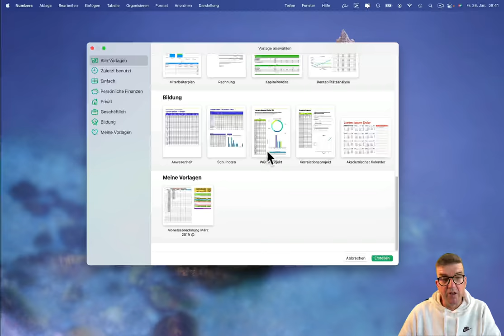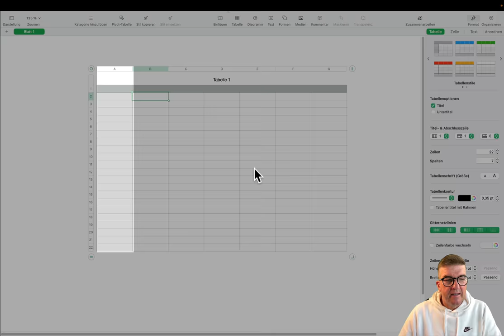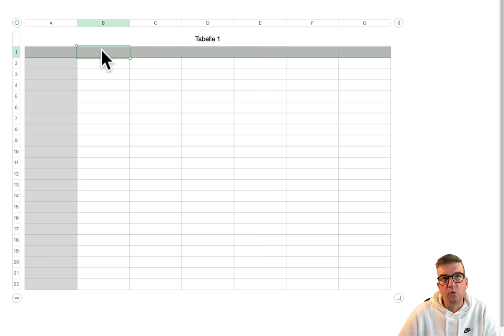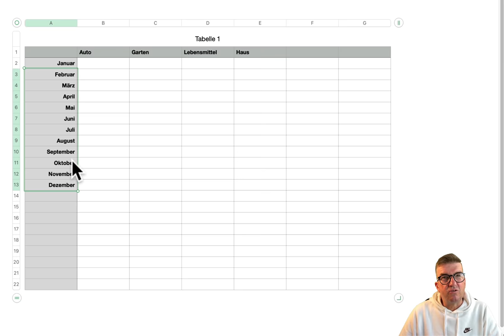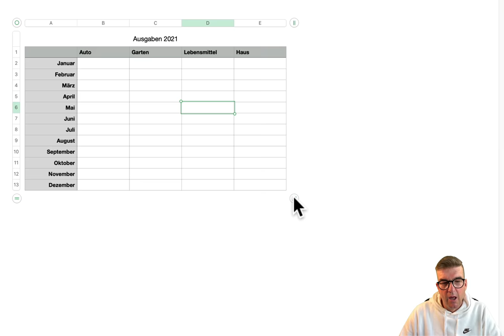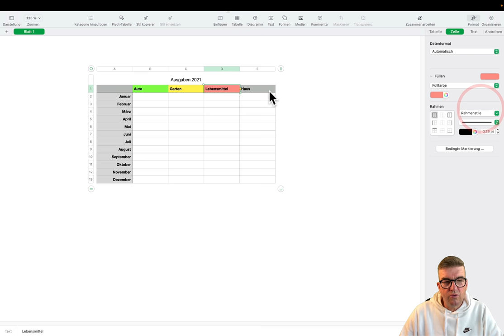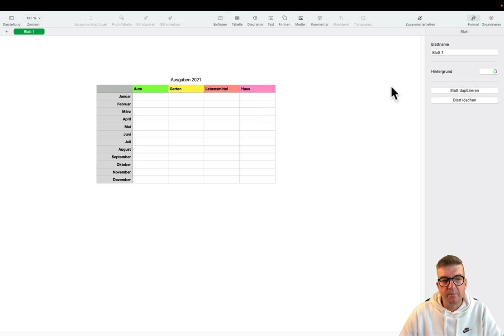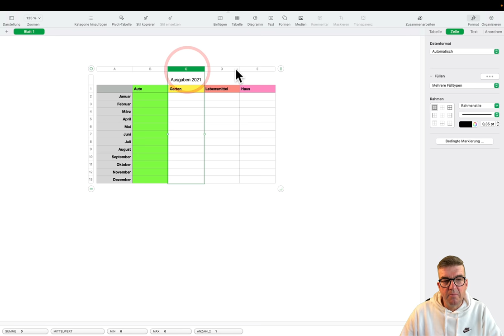Teil 1 Grundlagen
Der ARCADA-CLUB öffnet dir die Türen zu einer Welt des Lernens und der persönlichen Weiterentwicklung. Unsere umfangreichen Kursreihen sind sorgfältig konzipiert, um dir das bestmögliche Lernerlebnis zu bieten. Wir laden dich ein, unsere Kurse zu entdecken und dein Wissen zu erweitern.

Wir stehen für Transparenz und Unabhängigkeit. Der ARCADA-CLUB ist vollständig unabhängig und wird nicht durch finanzielle Beiträge von Unternehmen unterstützt. Dies gewährleistet, dass unsere Inhalte frei von kommerziellem Einfluss sind. Wir erwerben sie selbst, um dir authentische Bewertungen und Erfahrungen zu präsentieren, auf die du dich verlassen kannst.

Unsere Mission ist es, Bildung zugänglich zu machen, ohne Kompromisse bei der Qualität oder Unabhängigkeit einzugehen. Jeder bei ARCADA-CLUB veröffentlichte Kurs und jede Produktbewertung ist das Ergebnis einer gründlichen Recherche und einer Leidenschaft für echtes, unverfälschtes Wissen.

Für weitere Informationen und für den Zugang zu allen unseren Ressourcen besuche unsere Webseite